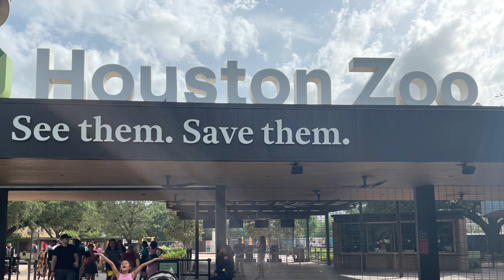Houston Zoo learning Animals For kids | Family Tour for kids| Educational videos for Children’s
Houston zoo is located within Herman Park in Houston, Texas.